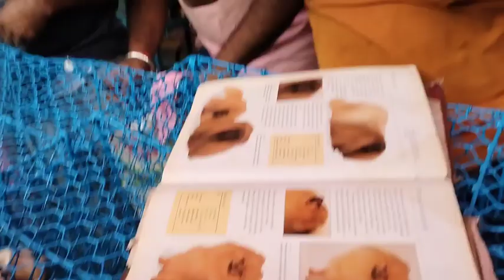Galiff Street Dog Market in Kolkata 🐶 গালিফ স্ট্রীট কুকুর হাটে দূর্দান্ত পূজার অফার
Galiff Street Pet Market is the Asia's Biggest & Oldest pet market, this place is the heaven for the pet lover's, you get all types of pets, fish, birds, flowers, trees & all accessories. In this video you get all dog puppy breeds name with price & information about dog breeds in Bengali.